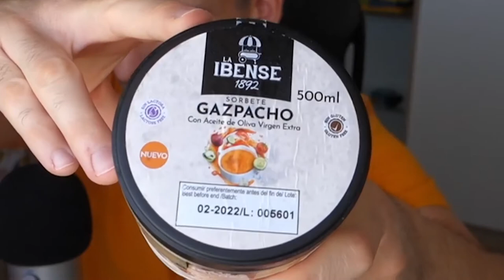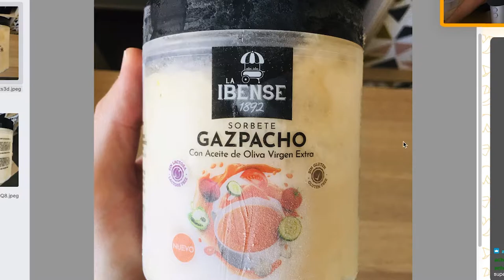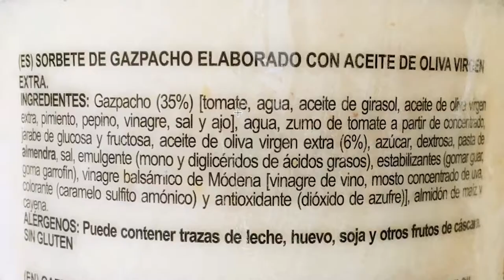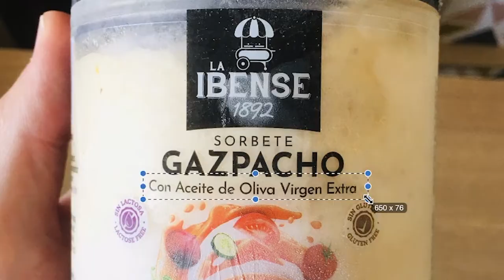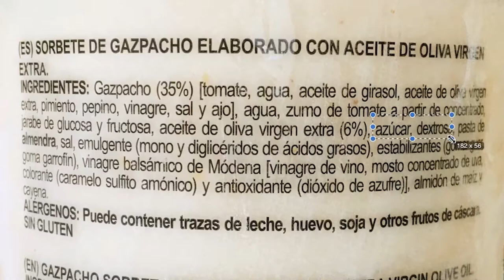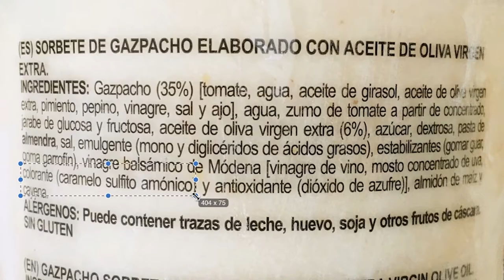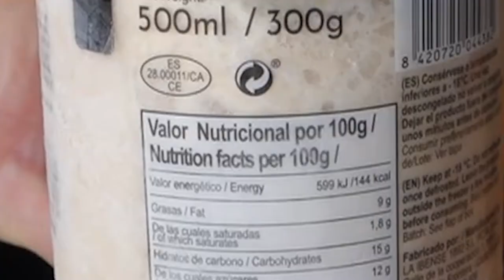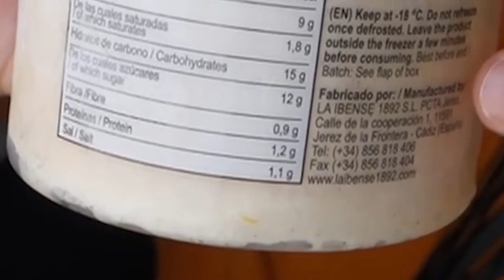¡GAZPACHO CONGELADO!: ¿es esto JUGAR A SER DIOS? | Sorbete de Gazpacho a análisis | SefiFood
Nueva cata y análisis alimentario de un extravagante producto, y también congelado en esta ocasión: un sorbete de gazpacho. Le hincamos el diente a esta variante friolera del mítico jugo andaluz. La cosa promete, ¿estará bueno o será más decepcionante que el final de Perdidos? Averígualo conmigo a continuación 🍅 🥶